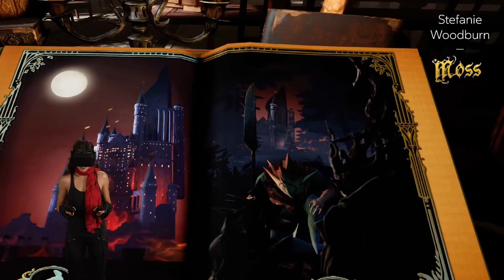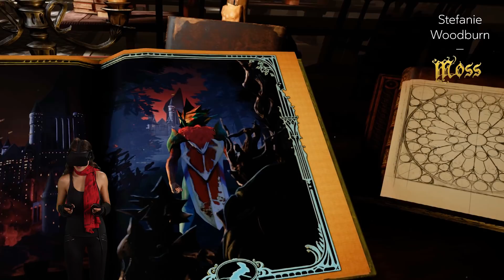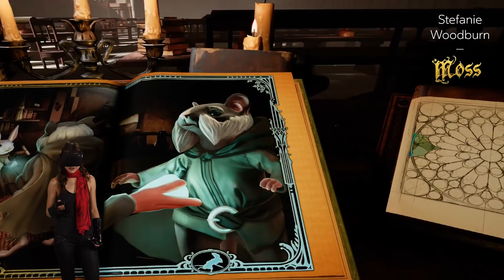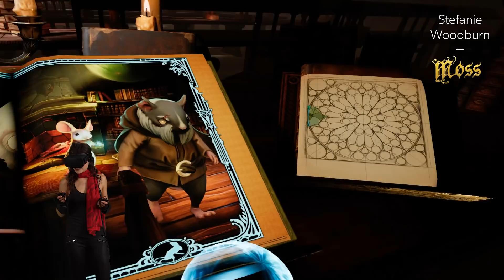Moss | VR Playthrough - Part 1 | Oculus Rift Stream with Stefanie Woodburn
Twitch host Stefanie Woodburn teaches her new mouse pal the art of scintillating swordplay in today’s Rift Stream.